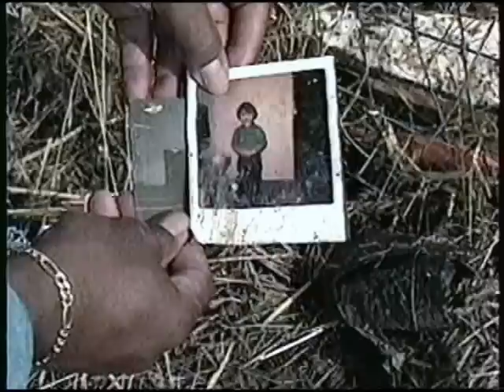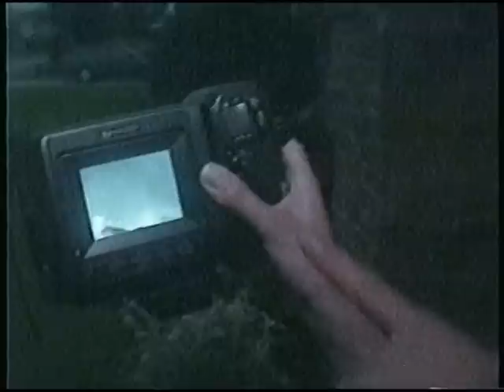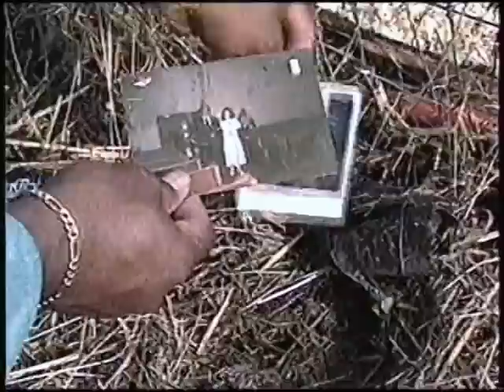JARRELL, TX - FORCE OF FURY: TORNADO TV SPECIAL 1997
Last documented (E)F5 tornado in Texas. (as of May 4, 2015)
KNVA 54/ News 36 Tornado Special
Air date:uncertain (a week later possibly)
Ingested from VHS tape.
Love and respect to the victims of Jarrell, TX and to those who lost loved ones.